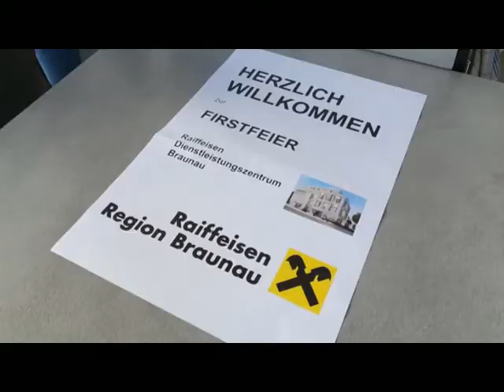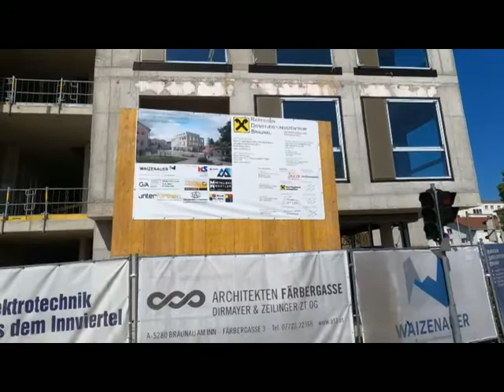Raiffeisen-Dienstleistungszentrum Braunau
Am Eingang zur historischen Altstadt in Braunau entsteht derzeit mit dem Raiffeisen-Dienstleistungszentrum ein moderner Bau, der an das Krankenhaus St. Josef und das neue Parkhaus anschließt. Der Rohbau ist mittlerweile fertiggestellt. Zahlreiche Gäste bestaunten bei der Firstfeier am 18. Mai 2022 das gelungene Werk.